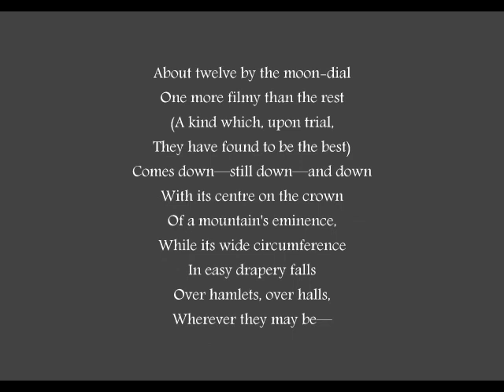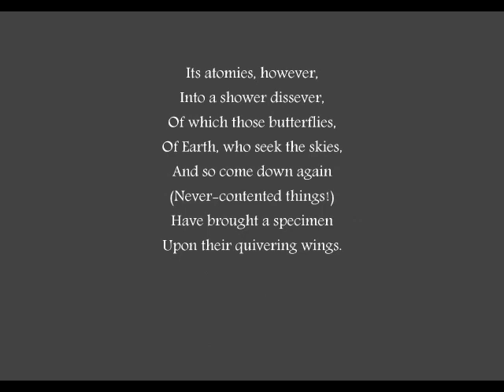Dark Tranquil Poe - Fairy- Land